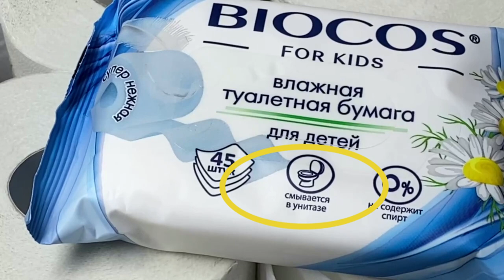Don't flush toilet paper down the toilet until you watch this video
Many people make these mistakes when using toilet paper

For those who have just discovered my channel. My name is Ekaterina.
Do you like to keep your house clean, but maybe you don't have enough motivation to clean?
My channel is about cleaning and comfort in the house, I will tell you about simple, affordable and inexpensive means for cleaning and washing things.
Complicated spots? It's not a problem for me either, I know a million ways to get rid of them and I'll be happy to share with you.
Don't you have enough time to clean up the closet? I will show you how to properly organize and store things.
I will charge you with powerful motivation and love for cleanliness.

I am really looking forward to your applications to create my new useful videos. I will answer all your questions, ask them in the comments😊

Write comments, but please respect others and the author.